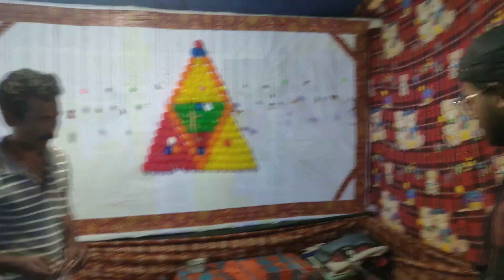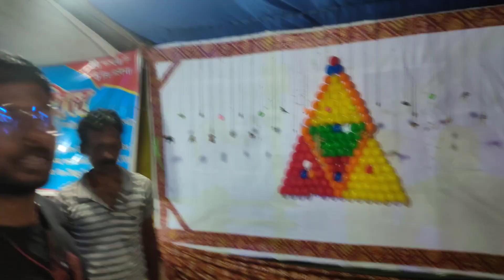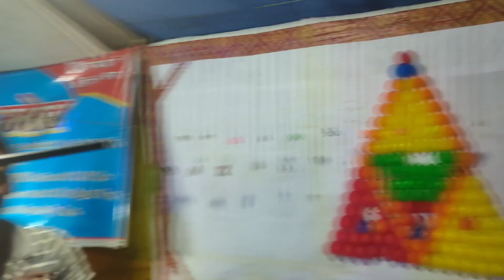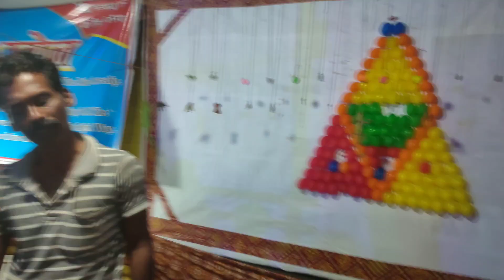गुमला 🤩 समर फन मेला बहुत मस्ती 🥳 किए दोस्तो के साथ